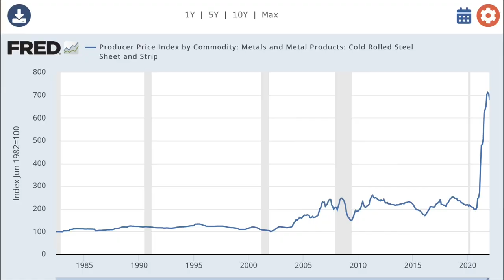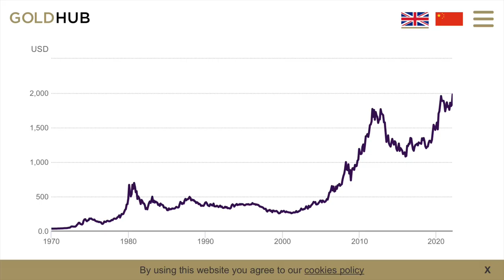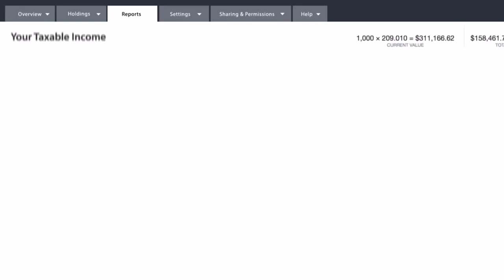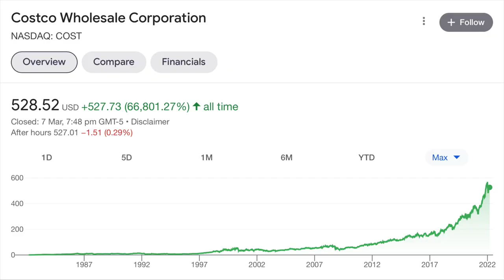Commodity Investing 101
Time stamps:
0:00 - All time high commodity prices
2:50 - Portfolio tracking
4:38 - Great businesses vs. 50 cent dollars
7:27 - Two step checklist
8:15 - Understand future earnings
9:50 - Capital allocation strategy
13:57 - Final thoughts